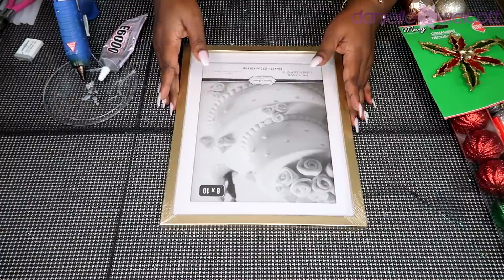Dollar Tree Christmas Ornament Shadow Box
Welcome to Danie’s Designs Craftmas, Day 2! Today, I am going to show you how to create this Christmas Ornament Shadow Box using all Dollar Tree products!

Let me know if you plan to recreate this at home. I would love to hear from you!  Thanks, my Darlings and be well! ~ Danie

Supplies needed:

Dollar Tree:

4 Special Moments Wall-Mount Matted Silver Plastic Picture Frames, 8x10 in - SKU: 252558

Christmas House Matte, Shiny, and Glittered 50mm Ball Ornaments, 12-ct. Packs - SKU: 986802

2 Crafter's Square Decorative Plastic Gem Ribbon, 6-ft. Rolls - SKU: 219994

1 Glue Gun

Gorilla Glue Hot Glue Sticks